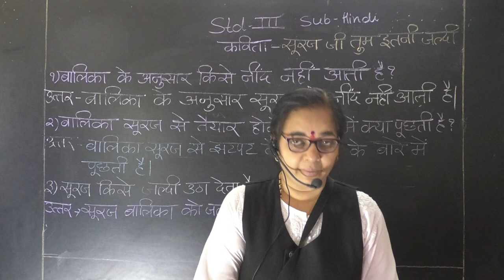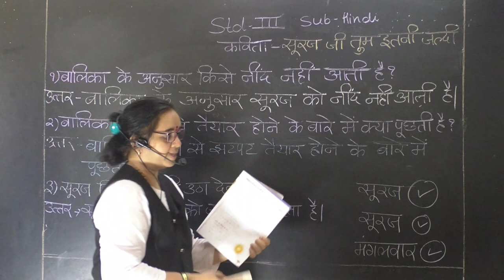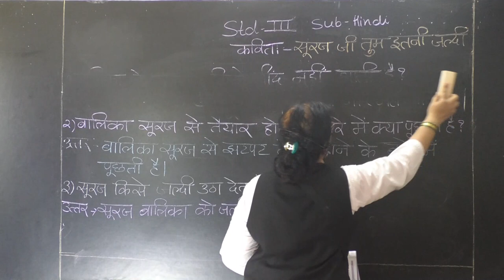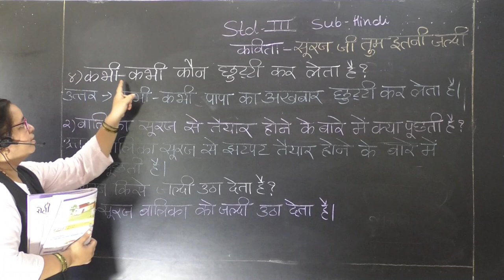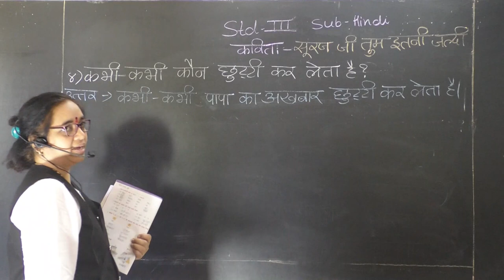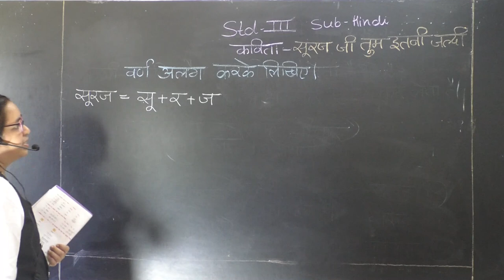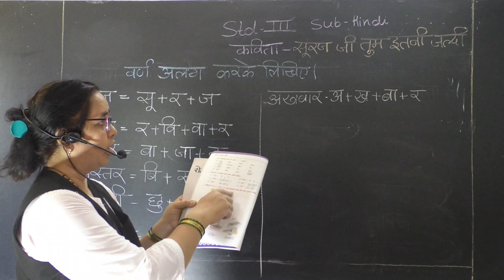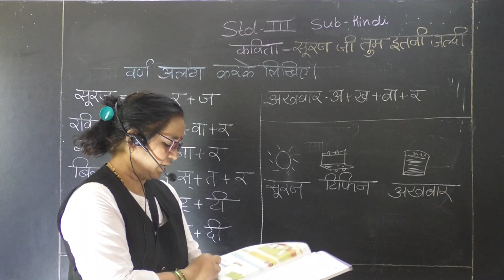CLASS - III HINDI LESSON -1